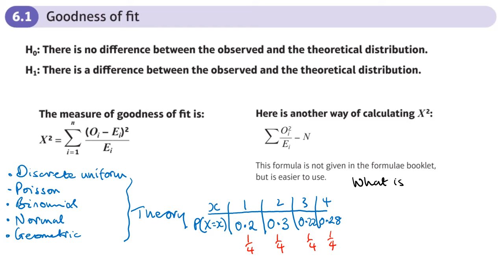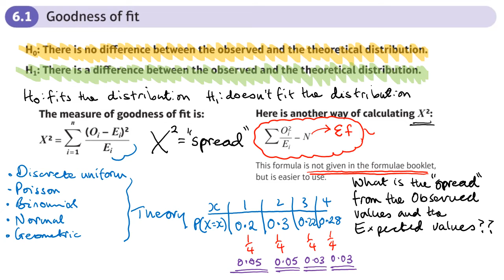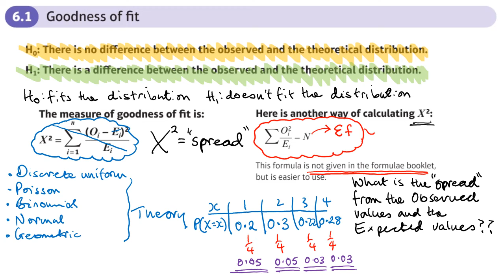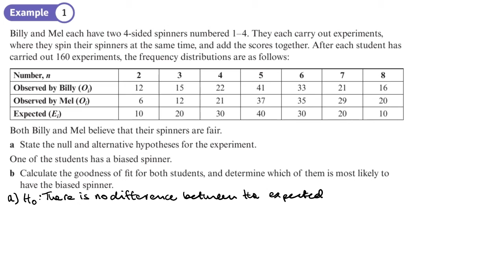6.1 Goodness of Fit (FS1 - Chapter 6: Chi-squared tests)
hindsmaths Calculating the goodness of fit (X squared) for a frequency distribution
0:00 Intro
8:08 Example 1
15:36 End/Recap